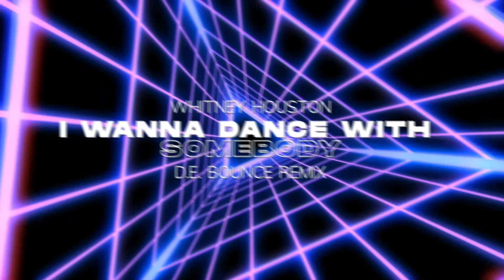Whitney Houston - I Wanna Dance with Somebody (BOUNCE Remix by Different Ears)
First Bounce Remix. Have fun :)